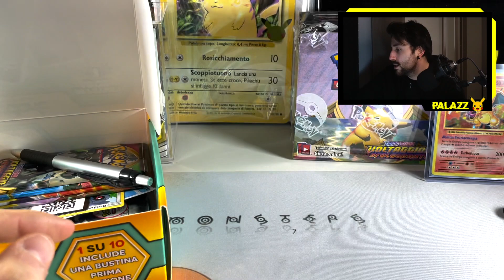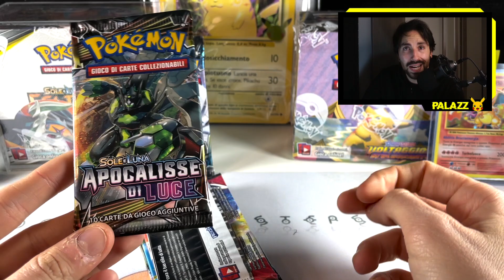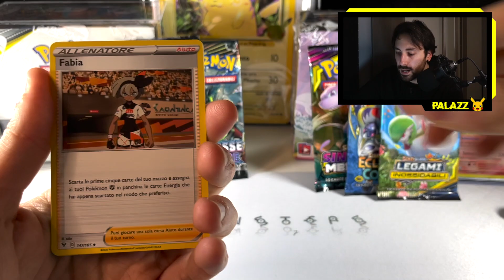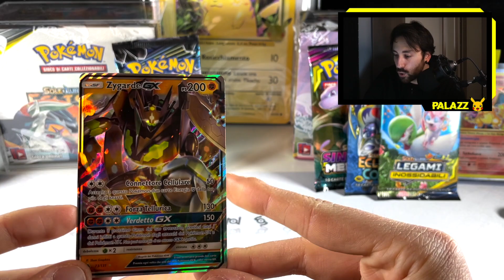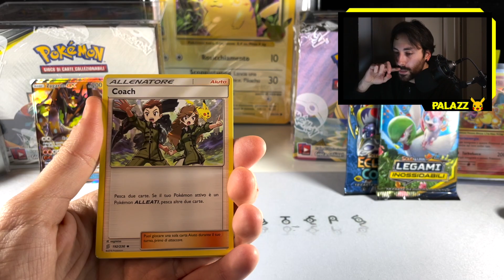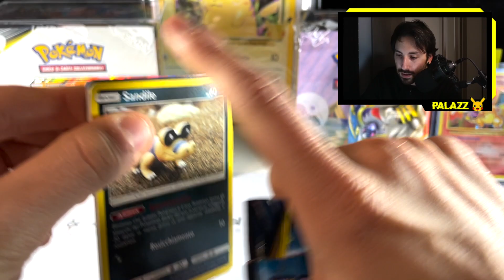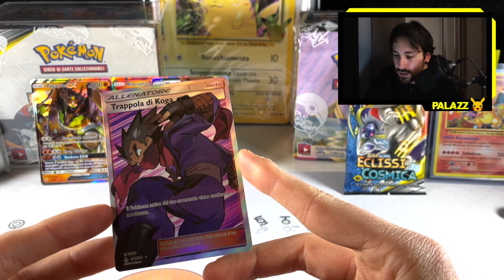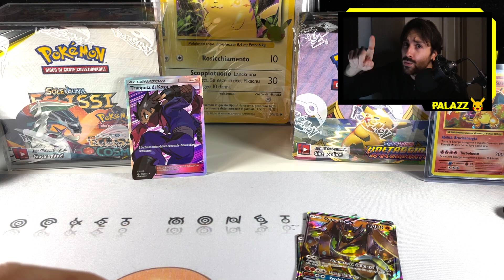*APRO LA MISTERY BOX DI FEDERIC!!* HO SCULATO!! FULLART E GX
→ SOSTENETEMI CON UN MI PIACE ←